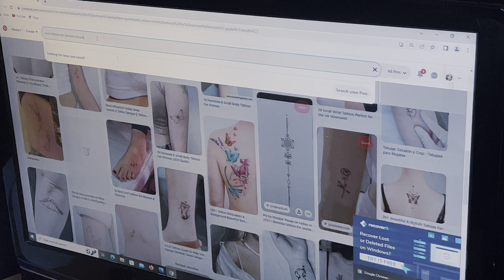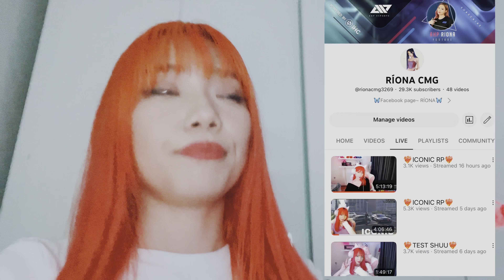Анх удаа шивээс хийлгэж үзсээээн 😬❤️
instagram✨rionacmgg